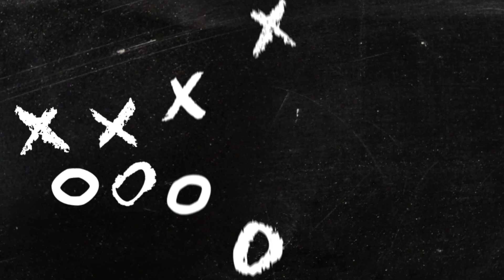Aaron Rodgers Explicó Su Molestia Con Los Green Bay Packers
Aaron Rodgers ha estado envuelto en polémicas durante los últimos 3 meses, donde los reportes manifestaban que estaba más que molesto con la gerencia general de los Green Bay Packers.

Rodgers se paró en el podio de conferencias de prensa este 28 de Julio y explicó los detalles de su molestia.